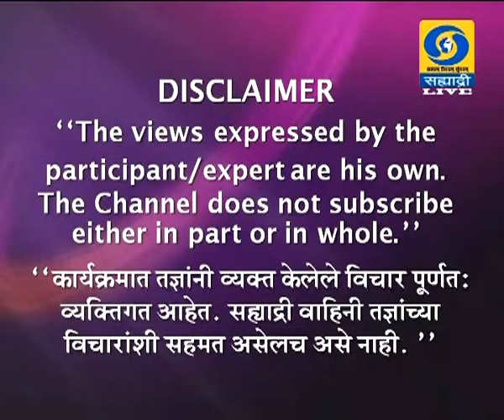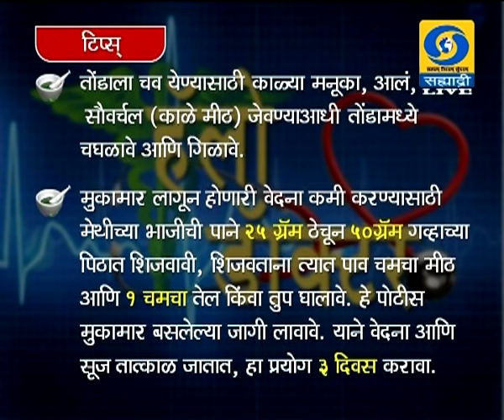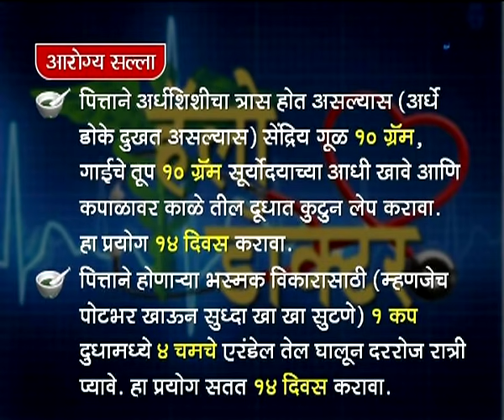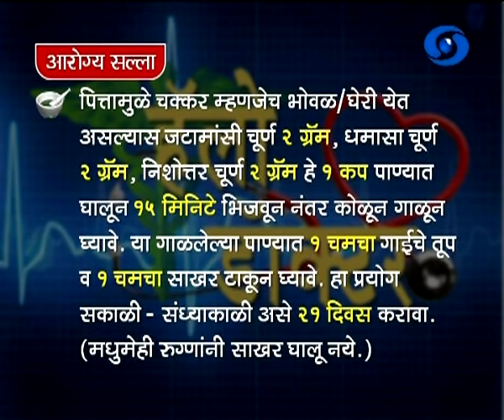Dr. Sameer Jamadagani - Hello Doctor (Live) पित्ताचे ४० आजार आणि आयुर्वेद 22.06.2019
हॅलो डॉक्टर दूरदर्शन सह्याद्री वाहिनीवरील विशेष कार्यक्रम वैद्य समीर जमदग्नि यांचा पित्ताचे ४० आजार आणि आयुर्वेद (Live) २२ जून २०१९ रोजी झाले होते... आपण काही कारणास्तव पाहू शकला नसाल तर जरुर पहा हा व्हिडिओ. हॅलो डॉक्टर..
DD Sahyadri
Doordarshan Mumbai
Sahyadri Marathi
Show : हॅलो डॉक्टर (Live) (२२ जून २०१९)
Subject : ' पित्ताचे ४० आजार आणि आयुर्वेद. '
Participant : वैद्य समीर जमदग्नि
Anchor : डॉ. विनया पितांबर पाटील
Social Media Operator : वनिता राऊत - मांजरेकर
Producer : सुभाष चंद सिंह